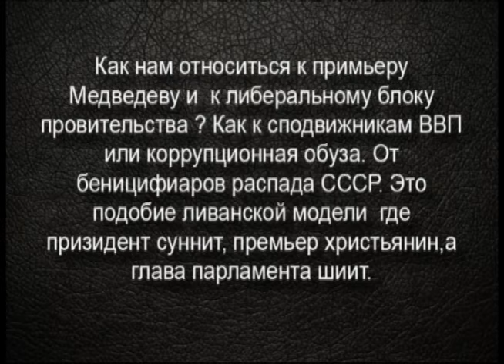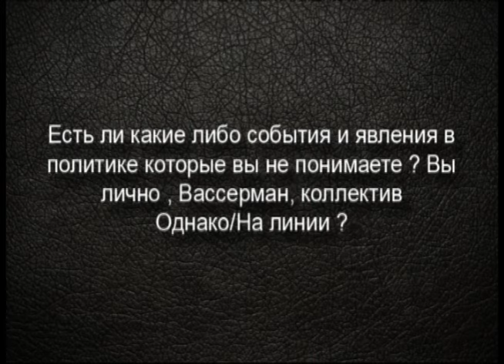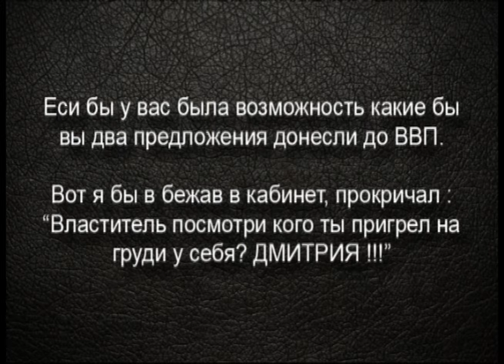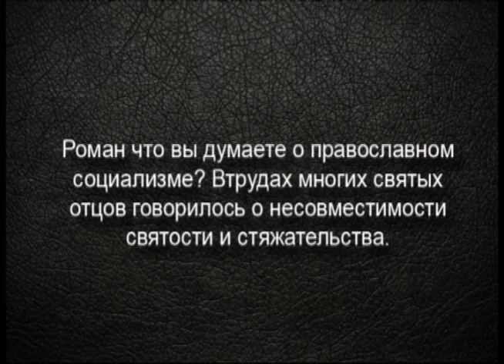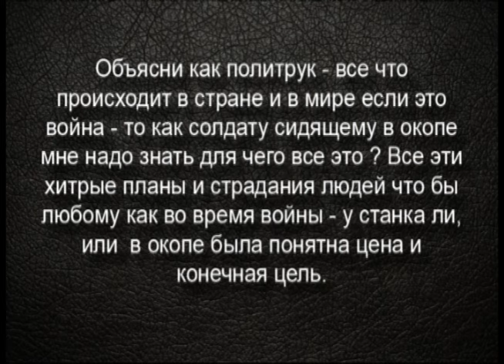Ответы на вопросы